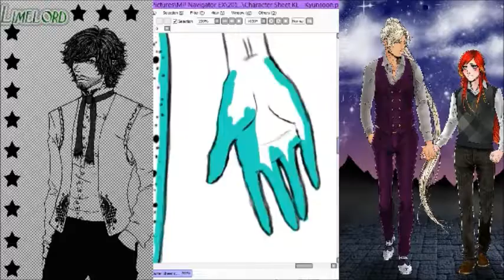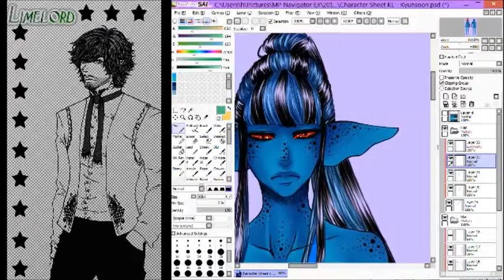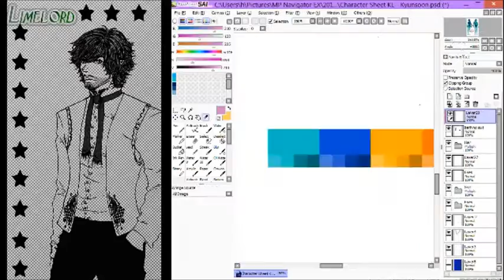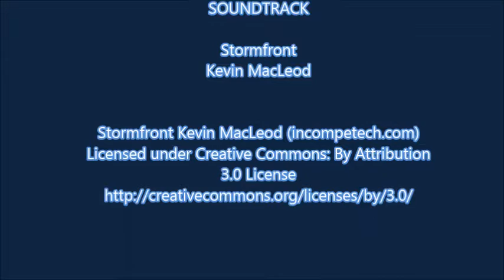Character sheet progress -- KyunSoon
And she's not even done really but I'm working on the next character anyway...